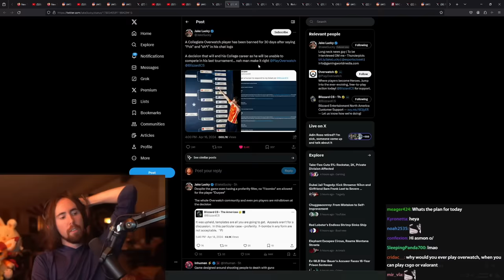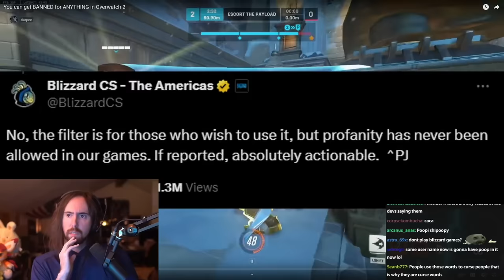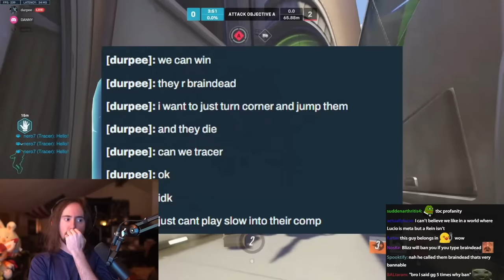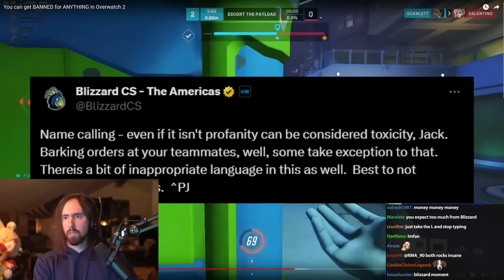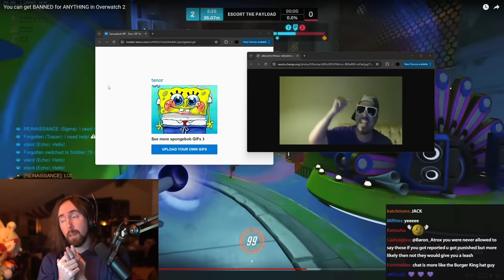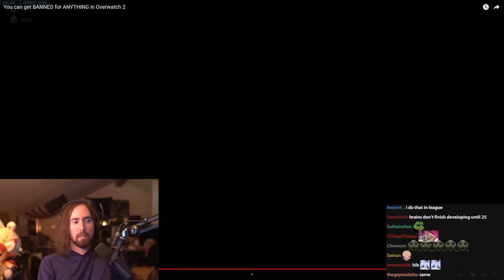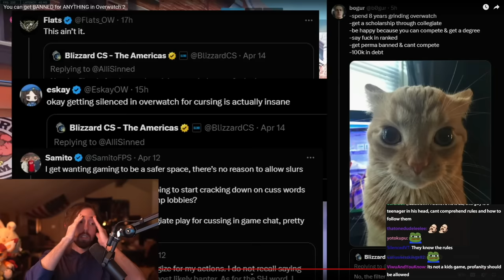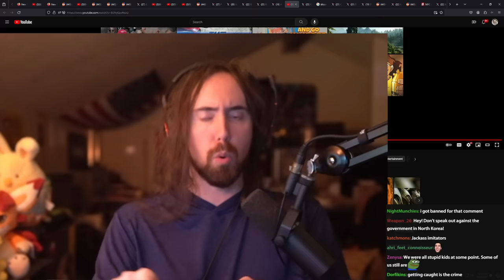Blizzard Will Ban You For Literally Anything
Blizzard "Entertainment" bans Overwatch player for uttering the forbidden combination of the procreational F word and the defecational S word.